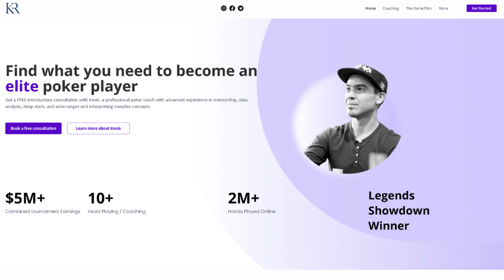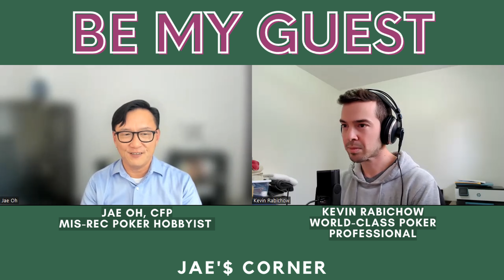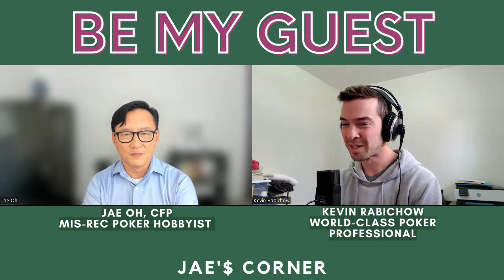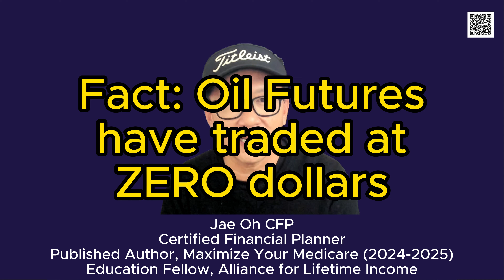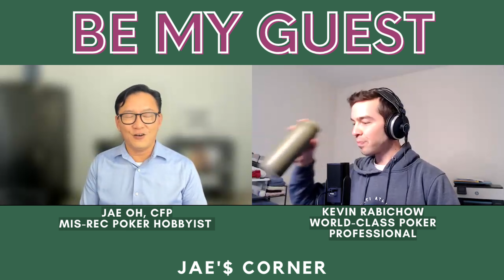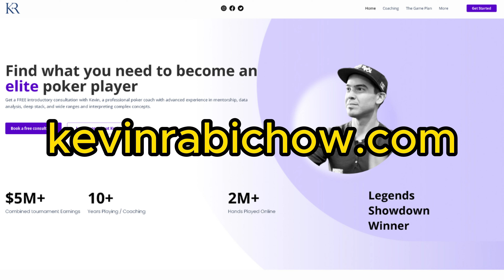World-Class Poker Pro Kevin Rabichow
Exclusive Interview with World-Class Poker Pro Kevin Rabichow | Jae's Corner

Special Guest | World-Class Poker Pro Kevin Rabichow
[0:00] Introduction and Background
[2:17] The Impact of Black Friday on Kevin's Poker Career
[5:38] The Basic Understanding of Poker and Probability
[9:44] Common Misconceptions About Poker Strategy
[13:35] Kevin's Experience with Educated Poker Players
[16:12] Kevin's Parents' Reaction to His Career Choice
[19:07] Reflections on Attending University of Chicago
[22:02] Kevin's Role in Teaching Others About Poker
[26:30] The Difference Between Teaching and Coaching in Poker
[30:02] The Nuances of Heads-Up Poker
[33:41] Kevin's Expectations and Mindset in Heads-Up Matches
[36:29] The Impact of AI on Online Poker and the Poker Community
[40:48] The Benefits and Challenges of AI in Poker
[44:08] Kevin's Recent Heads-Up Match Against Doug Polk
[48:20] The Unique Aspects of Heads-Up Poker
[51:12] The Future of Online Poker and AI Technology

❤ Thanks to Kevin for being a great guest.

✅Summary
In this interview with world-class poker pro Kevin Rabichow, viewers gain insights into the diverse backgrounds of poker players and the misconceptions that can shape their strategies. Kevin discusses the importance of systematic learning and coaching to overcome these misguided concepts. He emphasizes that poker is a constantly evolving game, and players must remain open to new information and adapt their approaches to stay competitive.

✅In This Video:
0:00 Kevin's start in poker
8:35 Kevin's coaching and mentorship services
15:00 Different eras and styles of poker
20:00 Kevin comments on Negreanu and Hellmuth
27:00 Blindspots in learning poker
35:10 Kevin's view of Tice/Perkins
46:50 Jae's additional comments on importance of understanding structure
48:55 Heads Up vs Doug Polk
59:40 Cheating in online poker
1:13:00 How to reach Kevin